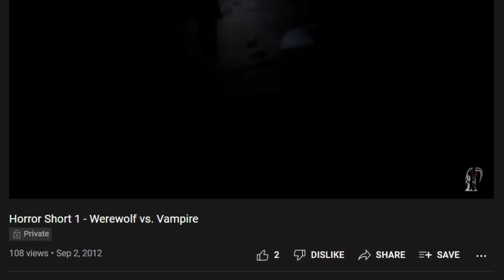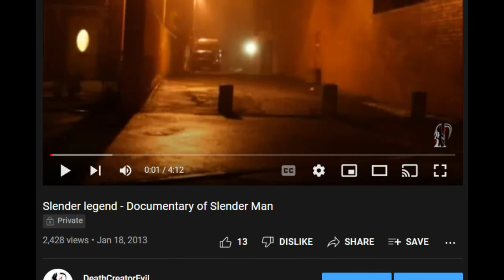In Defense of Creepypasta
Recent nostalgic episodes have made me delve deep into content relating to Creepypasta and continuously I hear people refer to it as a guilty pleasure or just outright cringe.  Though, I have a different take on Creepypasta. I loved the time when it dominated the internet. I enjoyed every aspect of the early 2010 horror boom. Why do I seem to be such an outcast? Perhaps it was just the impressionability of my youth... So I create this video defending my admiration for this wonderful time.